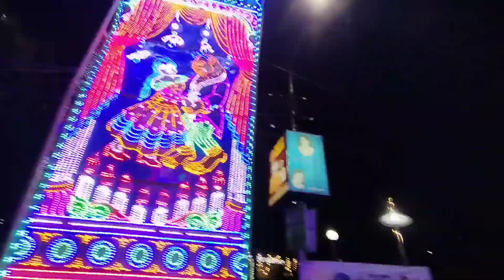Kolkata Durga Puja Pandal 2023 | Sree bhumi puja pandal |Disneyland in kolkata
Kolkata Durga Puja Pandal 2023😍 | Sree bhumi puja pandal | College square puja | North Kolkata puja

kolkata pandal hopping
viral durga puja
ahritola durga puja
famous durga puja in kolkata